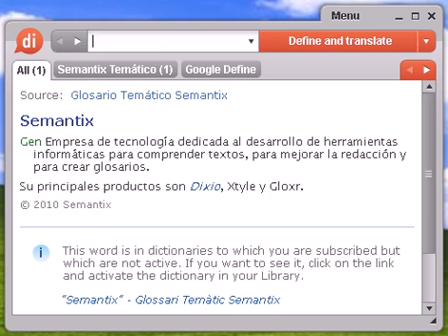Definición de consanguíneo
consanguíneo, diccionario, definición, significado, español, castellano, dixio, consanguínea, consanguíneas, consanguíneos